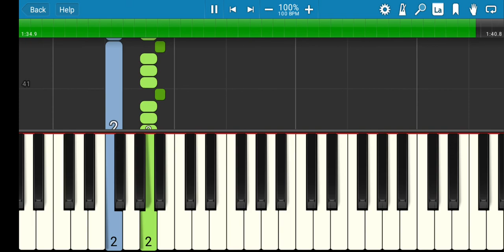14 The Four Seasons, Autumn-Synthesia Harder Songs